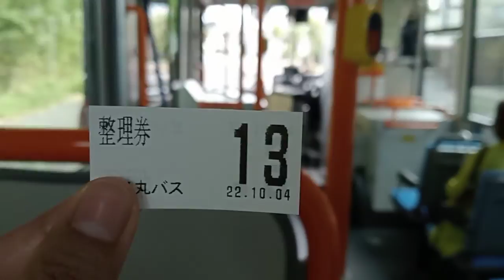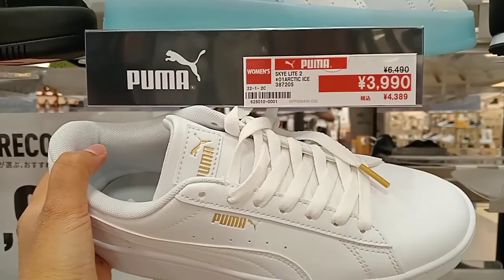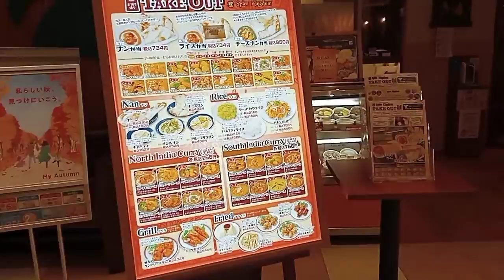SHOPPING AT AEON HIEZU YONAGO JAPAN